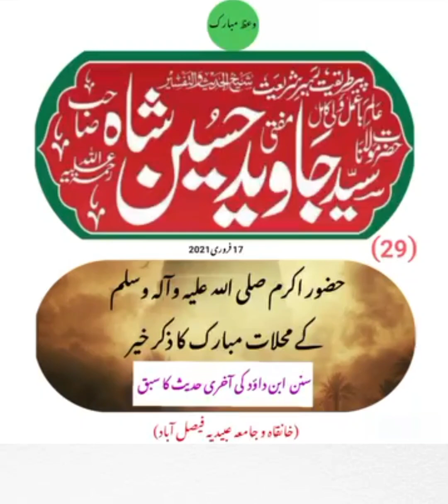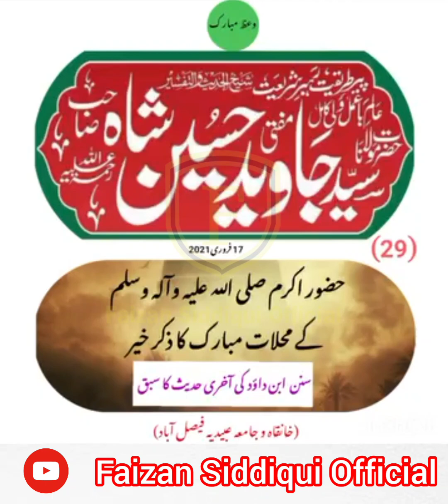آپ صلی اللّٰہ علیہ وآلہ وسلم کے محلات مبارک کا ذکر خیر | سید جاوید حسین شاہ صاحب رحمہ اللّٰہ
شیخ الحدیث حضرت مولانا مفتی سید جاوید حسین شاہ صاحب داعی اجل کو لبیک کہہ گئے۔
انا للّٰہ و انا الیہ راجعون
تدریس و طریقت ہو یا تحریک و تحرک ہر ہر میدان میں طالب علم سے لے کر صاحب عزیمت تک کی سرپرستی کی۔
چہرے پر سَکِینَت و طمانیت کا ایسا عالم ہوتا کہ ناظر اسی منظر میں مُنْضَبِط رہتا۔
اپنے رب کے حضور پہنچ چکے ہیں۔ دنیاوی تکالیف ، مصائب و آلام سے بالکل آزاد اک پروانے کا اصل جہاں میں قابل دید حال و استقبال ہوگا۔

اک قیامت ڈھائے گا دنیا سے اُٹھ جانامیرا
یاد کر کے روئیں گے یارانِ میخانہ مجھے